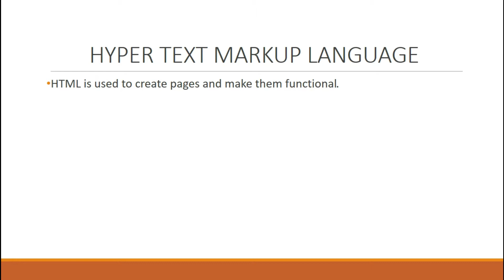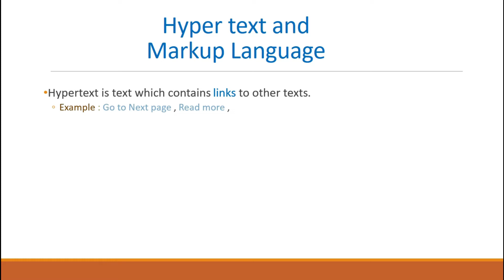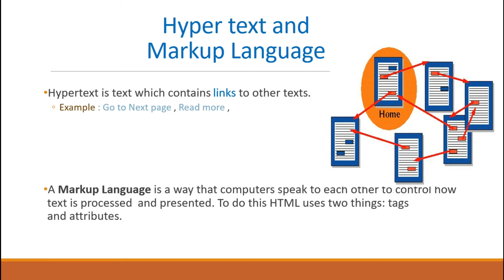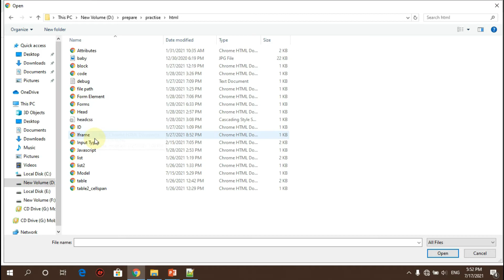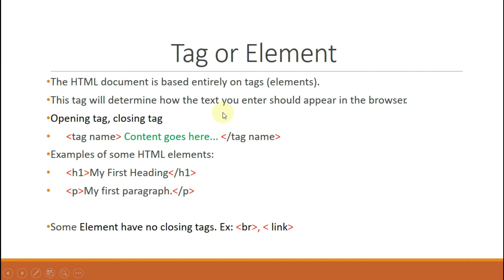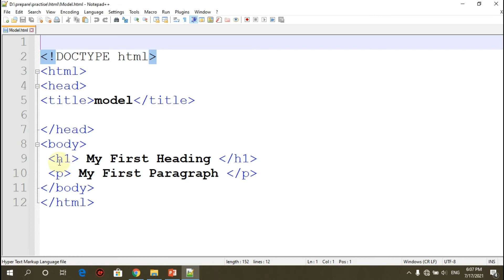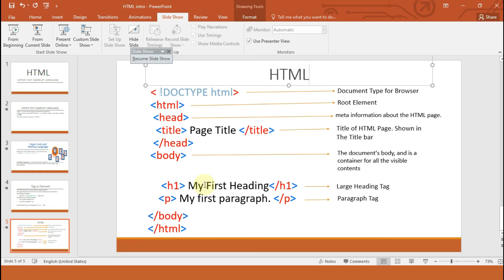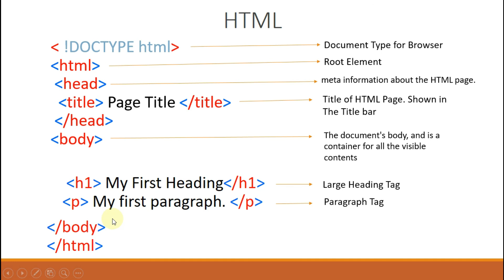HTML Tutorial Tamil Part 1 Intro || HTML Tutorial in Tamil || HTML introduction in Tamil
HTML Tutorial in Tamil first Part Introduction of HTML.